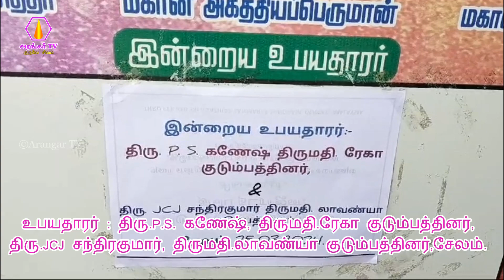சேலம் கிளை சங்கம் சார்பாக காலை அன்னதானம் வழங்குதல் - 25.03.2024